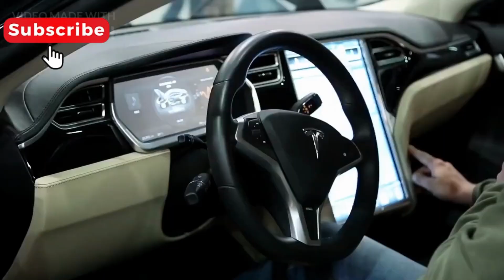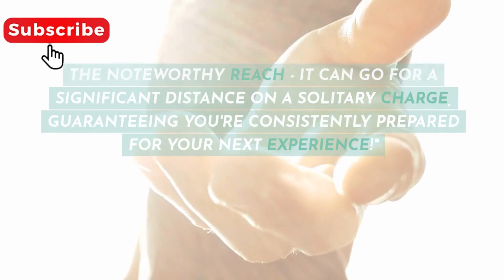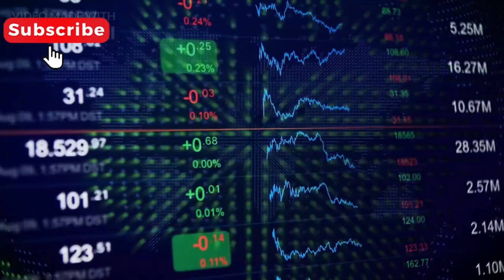Finally! Tesla launches its first electric Model Y SUV in Malaysia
Welcome to Sunny Bhai, your ultimate destination for insightful and informative blog content. Our channel is dedicated to sharing useful tips, interesting stories, and engaging commentary on a wide range of topics.

Whether you're looking to improve your lifestyle, stay up-to-date on current events, or simply learn something new, we've got you covered. Our blog covers a variety of topics, including travel, food, health, fashion, beauty, technology, and much more.

We pride ourselves on producing high-quality, original content that is both entertaining and informative. Our team of expert bloggers and content creators are passionate about sharing their knowledge and experiences with our viewers, and we strive to create a community that is engaging, interactive, and inclusive.

So, whether you're a seasoned blogger, a casual reader, or simply someone who loves to learn and explore, we invite you to join us on this exciting journey of discovery and growth.

2023 Tesla Model Y in Malaysia - RM199k, surprisingly cheap? || Paul Tan's Automotive News
Beli Tesla Official Model Y RM199,000 ! 🔥 ||
Fazli Halim